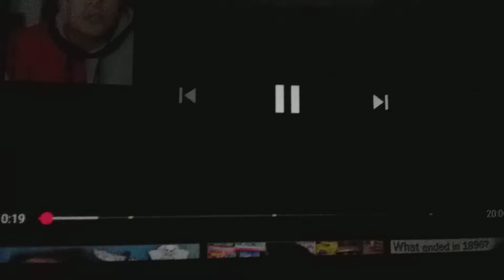Mario, rodio music